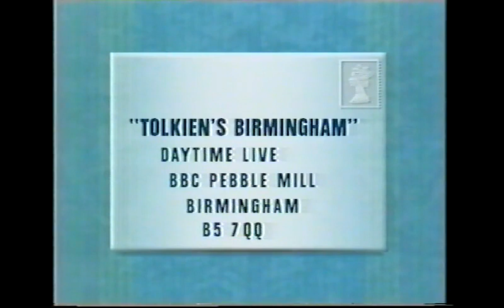Rick Wakeman - Daytime Live 1991 pt 2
interview, The Pirate and Gone but not forgotten